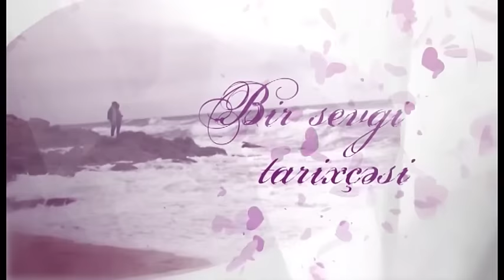Bir sevgi tarixçəsi (04.10.2015)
Aparıcı: Sevinc Rəhimova

Qonaq: Natiq Fərzəliyev (aktyor)